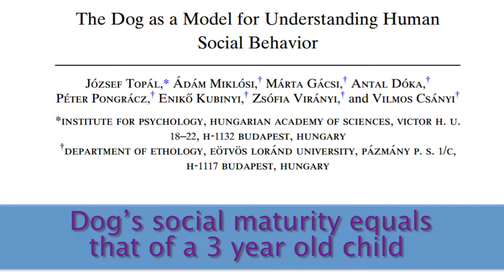Why Aversive Training Methods Are Bad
There are a few studies out there that have concluded that when dogs reach social maturity about two years of age, some of the larger breeds are socially mature closed to three. But when dogs are 2 years of age and are socially mature, they have the cognition of a three-year-old child. So, you have a toddler with teeth for the rest of your life. If you look at from the perspective that the cognition of a dog at social maturity is that of a three-year-old child and you are shocked and chocking and hitting and you are blaming this dog, it’s pretty twisted.  I mean no one would do that to a toddler.  You don’t need to get upset with the toddler. You are three, you are okay.  You are a little baby you are just learning. So it doesn’t mean that dogs can’t learn or that they are not smart, what it means is that cognitively they are limited and cannot be jealous or spiteful or stubborn.  If there something that the dog is doing, there is reinforcement attached to it. .

1)This video has no negative impact.
2)This video is also for teaching & Informational AND Entertainment purposes.
3)It is not transformative in nature.